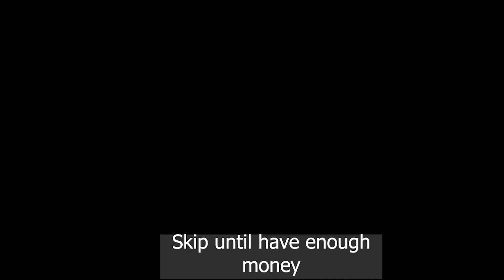TGame | Milftoon part 7 version 0.14 ( PC )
Milftoon experience
- The main thing is to have fun.
- Walkthrough :

1 - Take the Taxi to the Milftoon Shop and buy corn form the extras menus (this
is how you aquire money)
 2 - When you’re back home, head to the back of the house and plant the seed in
the soil that you made in v12
 2a - To get to the back of the house, go outside through the living-room and head
to the right of the screen.
 3 - Wait 5 days and cut the corn with the nail file
 4 - Call Gloria at 20:00
 5 - Repeat steps 1-3 to get $250+
 6 - Take the Taxi to the Milftoon Gallery ($50)
 7 - Pay the $150
 8 - Speak to Gloria
 9 - Pickup the Order Document on the table by plant, next to Gloria
 10 - Give to Gloria, she will say no
 11 - Leave by the doors on the right
 12 - Take the Taxi to the Milftoon Shop
 13 - Give the Order Document to Jason and buy more Seeds
 14 - Repeat steps 1-3 to get $250+
 15 - MAKE SURE TO SAVE HERE
 16 - Take the Taxi to the Milftoon Gallery ($50)
 17 - Pay the $150
 18 - Give the Order Document to Mrs French
 19 - You can try and save here if you can, if not you might have to repeat steps
12-16
 20 - Speak to Gloria

1. Talk with Gloria at the Gallery to do her scene
 2. Go home - Return to Gallery and talk with Gloria again. She will tell you
about Jason's party that you need to plan. You should also now have Candy
 3. Go home - You will find an old man and his bike in the front yard of the
house. Talk to him
 4. Living room - Use the phone to visit the Gym via Taxi
 5. At the Gym , talk with Kelly. You need to try every few seconds until she has
finished her workout. Once you talk to her she will tell you about Gloria's old
photos that she want.
 6. Go Home - Taxi - Gallery - Talk with Gloria. This time she will tell you about
her old photos and she will let you take some photos of her.
 7. Drag-Drop your digital camera from your inventory on Gloria - Scene
 8. Go Home - Taxi - Gym - Talk with Kelly. Drag and Drop Photoshoot photos. She
will give you a Pump and Multivitamins
 9. Go Home - go in Garden and grab Leaf
 10. Go to the Milftoon Shop - Buy Glory Hole sealer
 11. Drag-Drop Multivitamins on Jason
 12. Go Home - Taxi - Gym - Talk with Kelly - Tell her about her vitamins - Scene
 13. Go Home - Return to Gym (you need to leave and return) - Talk to Her and she
will give you Oil.
 14. Go Home - Drag Drop - Glory Hole Sealer on Bike. Then Drag and Drop Pump.
Drag and Drop Oil. Bike now should be fixed. Talk with Old man again. Cutscene with
dad in the house